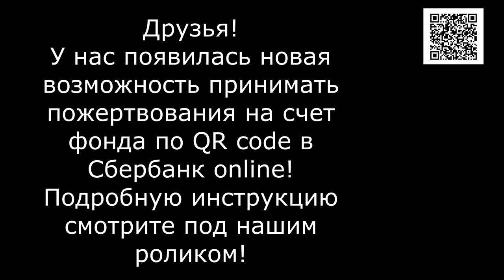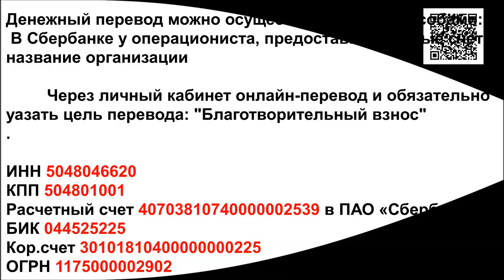Розовая собачка с розовым носиком / Pink doggie with a pink nose.Caramel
Милая персиковая девочка дождалась свою семью! Пока собирали ролик ее выбрали! Но в нашем приюте еще очень много красивых и ласковых собачек, которые очень-очень хотят поехать ДОМОЙ!!!

Голодные телефоны:
Билайн: 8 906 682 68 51
Билайн: 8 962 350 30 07
Теле2:  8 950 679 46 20

Банковские Карты:
Сбербанк: 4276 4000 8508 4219
Alfabank: 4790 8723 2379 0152
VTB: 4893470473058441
SberBank Visa Classic: 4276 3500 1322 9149

Our bank cards:
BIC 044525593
Получатель платежа: Valentina Silich

Visa Classic:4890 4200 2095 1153
The beneficiary of payment: Valeriia Utkina
Получатель платежа: Valeriia Utkina